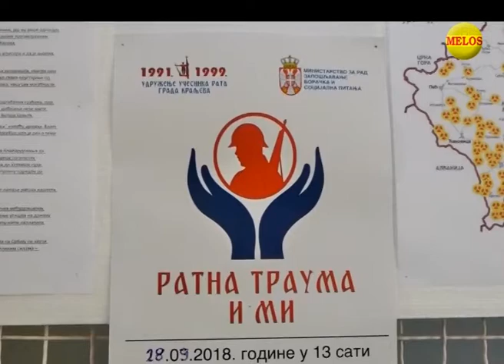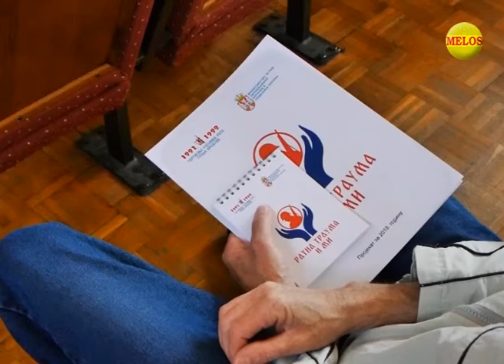Hronika ZAPADNE SRBIJE 01 10 2018